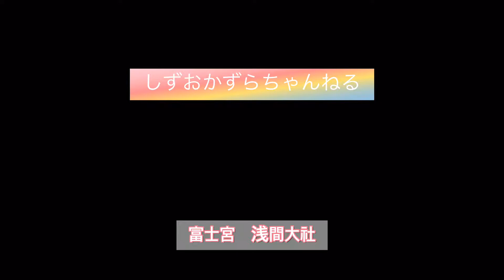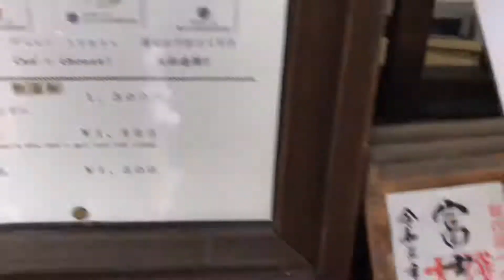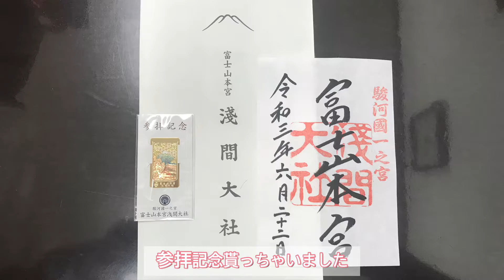静岡県富士宮市 浅間大社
静岡で遊ぶ